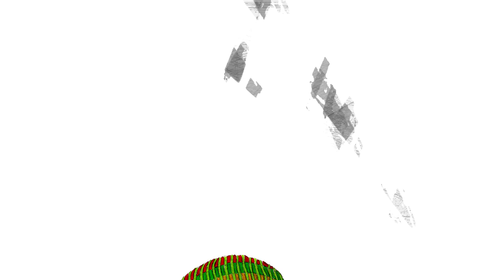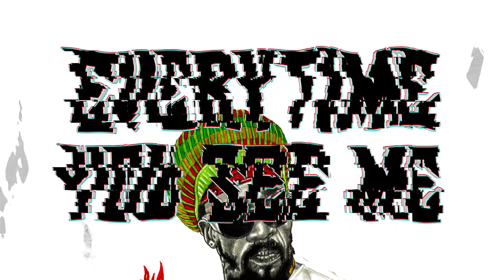Mykal Rose - Grudgefull Enemies - {Lyric Video} - Galaxy Soundstation LLC 2020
STREAMING & PURCHASE LINK

Grudgefull Riddim Release Date February 7, 2020
Produced By Galaxy SoundStation & Kiva
Executive Producer Kyle (Kylus) Burns & Richard (RickyGalaxy) Archer
Mixed & Mastered By Kiva For Adios Babylon
Musicians: Bass By Jah D
Keys, Drums, Percussion, Rhythm Guitar By Kiva
Lead Guitar By Benji The Gitz
Other Musicians: Kokay, King David & Jahinckson
Recording Engineers: RickyGalaxy & Maji Musik
Artwork By Kiva
Digital Distribution by Zojak Worldwide